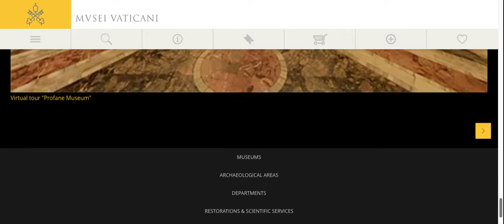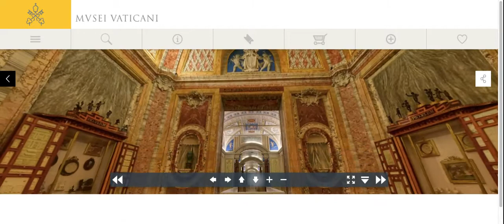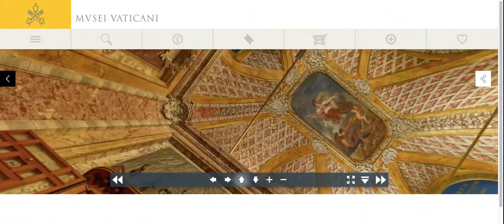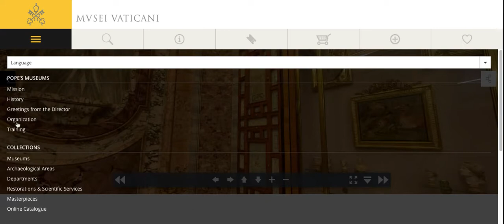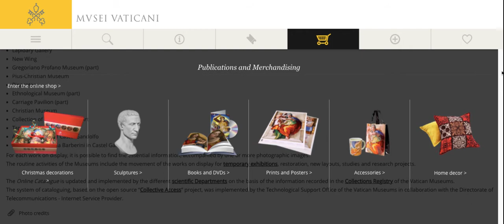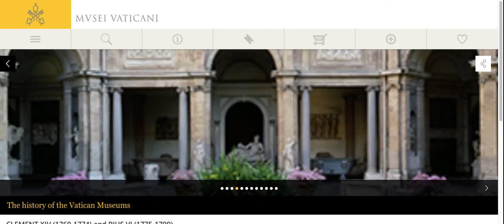Il virtual tour più bello con Massimo Palombella